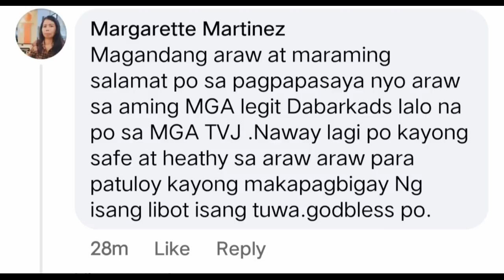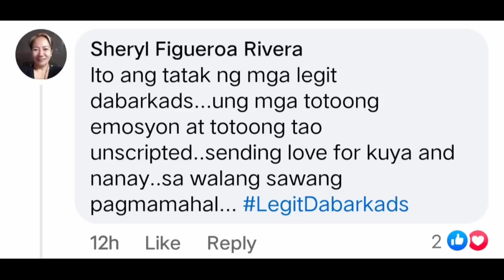LIVE! EAT BULAGA TV5 JULY 20,2023|TVJ AT LEGIT DABARKADS